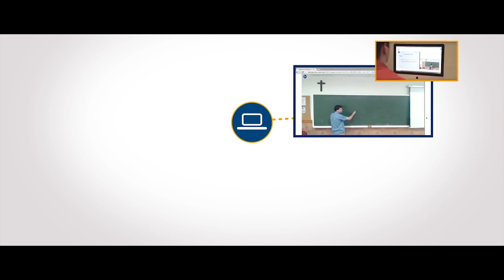Máster en Dirección de Hoteles y Empresas de Restauración | UCAM Online University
La UCAM, como Miembro Afiliado a la Organización Mundial del Turismo (OMT), presenta el Máster Universitario en Dirección de Hoteles y Empresas de Restauración como un salto cualitativo, imprescindible para la formación y cualificación de futuros profesionales que sin duda serán la referencia del nuevo entorno turístico (hospitallty) del futuro.

El Máster Universitario en Dirección de Hoteles y Empresas de Restauración tiene como objetivo ofrecer a los alumnos la formación necesaria para alcanzar tanto su desarrollo personal, como profesional, formando directivos al más alto nivel dentro del sector hotelero internacional.